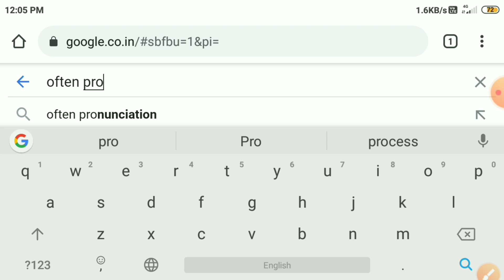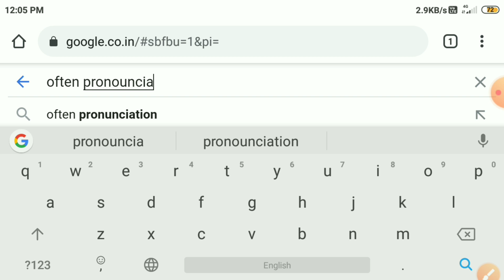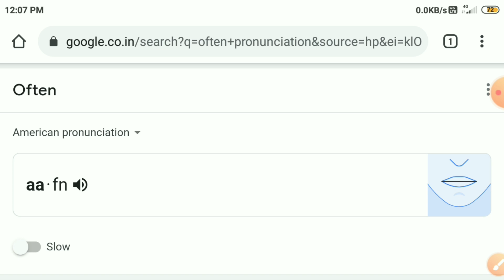How to Pronounce Any English Word Using Google ? English Word Pronunciation by Google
How to Pronounce Any English Word Using Google ? English Word Pronunciation